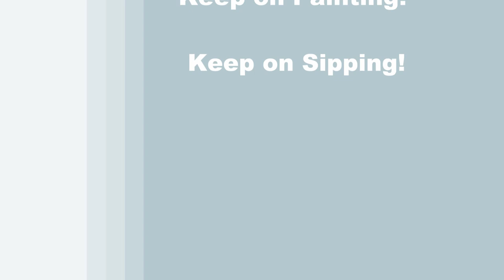TIME LAPSE - Learn How to Paint "WHITE WINE AND GRAPES" with Acrylic - Easy Step by Step Tutorial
PAINTING VIDEO DESCRIPTION – This is a time-lapsed version how to paint this dramatic still life image of "WHITE WINE AND GRAPES" with acrylic paint.

You'll learn simple painting techniques that will help you to develop powerful dimension in a beautiful scene that seems as if it could be plucked from a vineyard in Napa Valley, Bourdeaux, Costa Del Sol, Tuscany, or wherever you can imagine sipping on your glass of Pinot Grigio, Chardonnay, Riesling, Moscato, or Sauvignon Blanc. The first lesson you’ll learn is how to use simple painting techniques, including, scumbling and dry brush, for blending the out of focus bokeh background for added depth and atmospheric dimension, using natural colors to create a warm summer feel to your canvas. Then, after using a pencil to draw the outline for you wine glass and grapes, you'll paint a simple base coat for your objects. The next art tip you’ll learn is how to create realistic looking dimension with properly placed highlights and shadows on the grapes, vines and leaves, to create contour and form, followed by layering colors to give your grapes texture and body creating a realistic 3-D effect like a photograph. Then you'll learn to create reflections in the glassware with tastefully placed complimentary colors from the surrounding objects to enhance the perspective while also learning how the importance of size-ratio and proportion play a key role in creating the three-dimensional effect of the wine glass and grapes. Painting the shapes of the grapes will be done with a light sketching technique, and then on the beverage glass, you'll learn how to create a translucent affect with strategically placed reflective shapes and lines with complimentary colors to create a shiny gloss illusion. With these simple painting methods, you can paint any color wine or grapes you want, go ahead and use various shades of red to make your wine and grapes a merlot, Pinot Noir, or Rose’. Perhaps this image of a wine glass and grapes represents a fond memory of a time you spent together with a loved one, or, maybe it will inspire you to spend more quality time with family and friends, or maybe it will invoke romance in the air and you’ll be compelled to buy some wine for someone important to you, or, even still, perhaps it will give you courage to learn how to make wine at home or learn how to grow your own grapes. This stunning replication of a relaxing afternoon will make you want to step outside into the fresh air, pour yourself a glass of wine, nibble on a piece of cheese or bread and unwind enjoying nature. Filled with vibrant colors, this enchanting image is certain to create the perfect laid-back ambiance. Grapes, the symbol for love, passion, beauty and fertility, combined with wine, the symbol of happiness and friendship, is sure to make for a conversational masterpiece that will inspire emotion and invoke sentiment. Using only 3 brushes and 6 colors, this is the perfect painting for beginners, as well as any art-lover or art enthusiast that would look great on the wall of your kitchen, restaurant, vineyard, winery or cafe. So, let's get painting and let's get sipping!

MATERIALS:
Brushes: #2 pencil, 3/4 inch flat bristle (large), #8 round synthetic (medium), #2 bright (small)
Acrylic Paint: titanium white, mars black, cobalt blue, chrome yellow, green oxide and burnt umber (brown)

STEPS:
1. 3/4 inch bristle brush – Paint background with white and blue
2. 3/4 inch bristle brush – Paint out of focus foliage with white, green, yellow
3. #2 pencil – Draw outline for wine glass and grapes
4. #8 round brush – Paint base coat for leaves and grapes with green, yellow, brown and white
5. #2 bright brush – Finish leaves with black, green, yellow and white
6. #2 bright brush – Outline grapes and shadows with grape green (made in step 4), brown and green
7. #2 bright brush – Finish grapes with white, grape green, light yellow (made in step 2), brown and green
8. #2 bright brush – Paint wine with light blue (made in step 1), black, brown, white, grape green, light yellow and white
9. #2 bright brush – Finish wine glass with black, white, grape green, light yellow and blue
10. #8 round brush — Sign with green